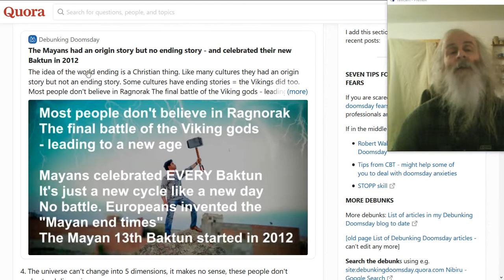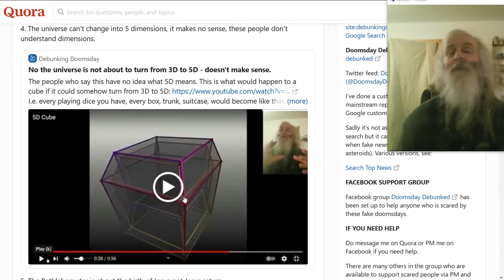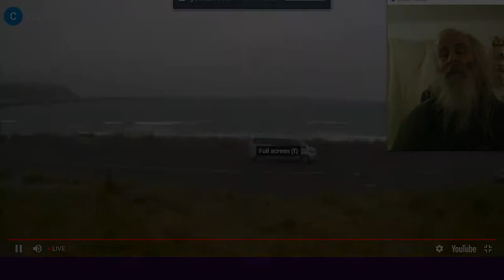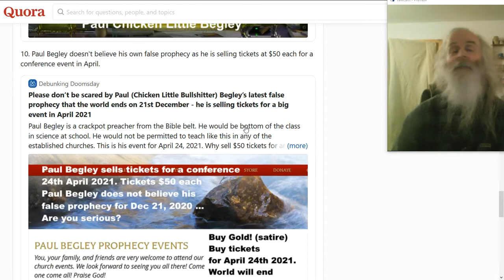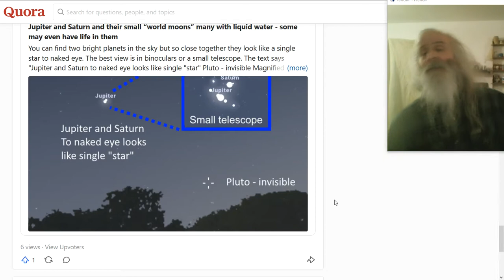No Chicken Little bullshit can happen today or any day - checklist for 21st December false prophecy